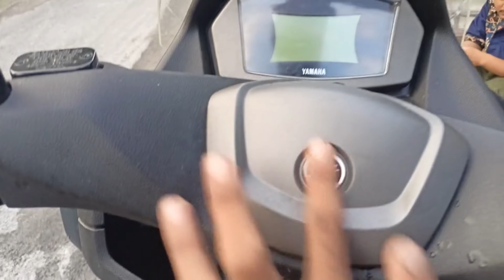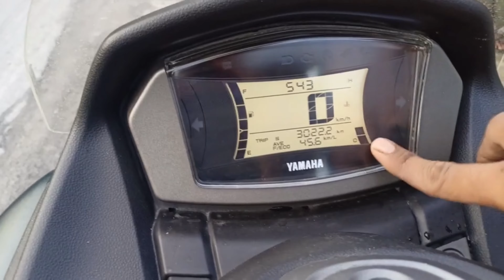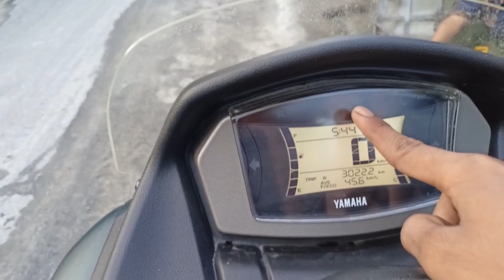Review Fitur Nmax Terbaru 2023